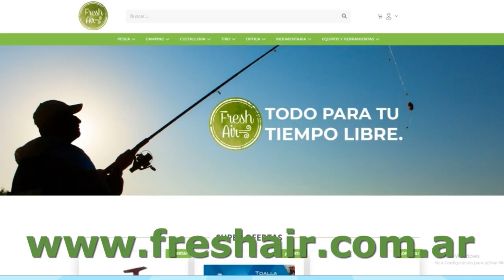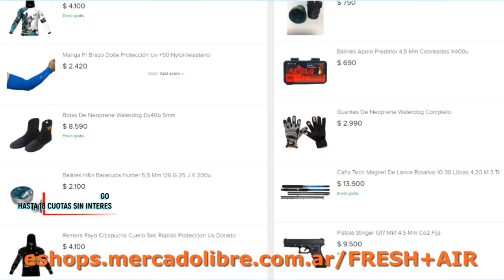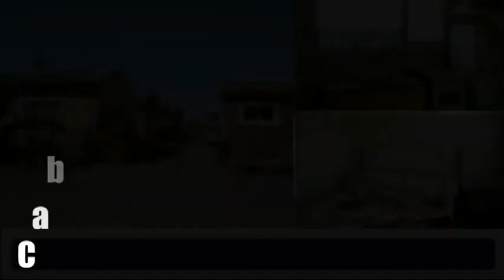DELPESCADORTV422. PEJERREYES EN LOS HORCONES. DORADOS EN ROSARIO. TARARIRAS EN URUGUAY